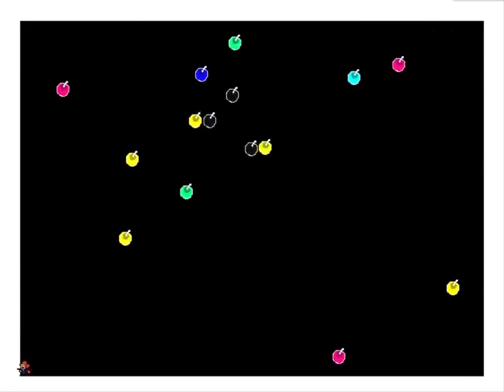I Wanna Touch The Entrance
A 7-year-long grind.